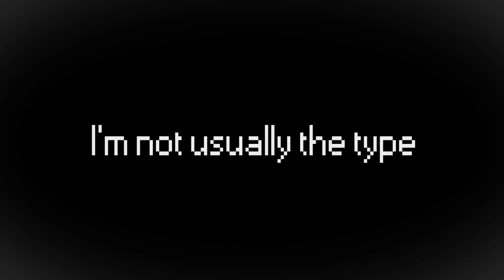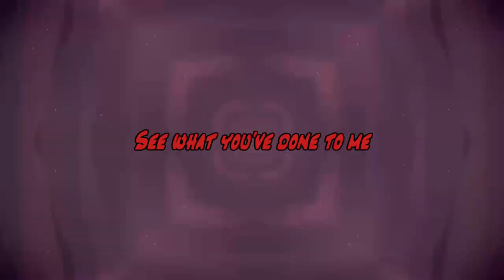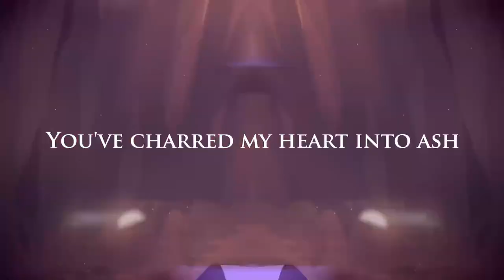【NATALIE】KARMA【SynthesizerV Cover】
Made some harmonies to back up the chorus and added some adlib lyrics before the bridge

Original song and vsqx by CircusP and Eyeris (Creep P)
Extra harmonies and additional lyrics by me